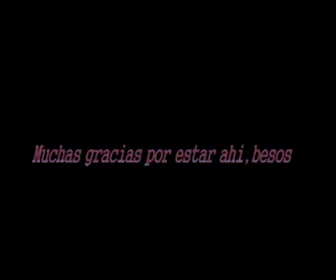Look en Tonos Coral y Verde Agua (Look in Tones Coral and Green Water)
Holis corazones aqui os traigo un nuevo tutorial en el que os traigo unos colores muy llamativos que se usan mucho ahora son el coral y verde agua, espero os guste,besines.